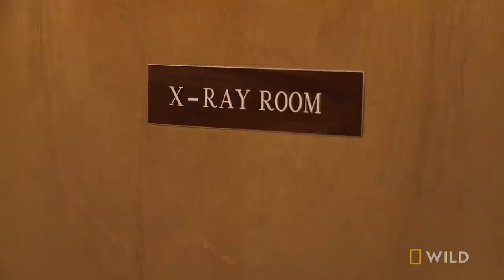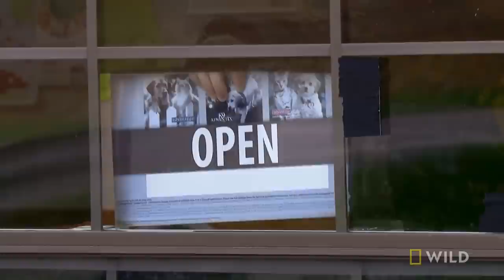A Puppy Surprise | The Incredible Dr. Pol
An 11 year-old dog has a surprise puppy in the middle of the night. However, the owners are worried that there might be another puppy stuck inside the mother.